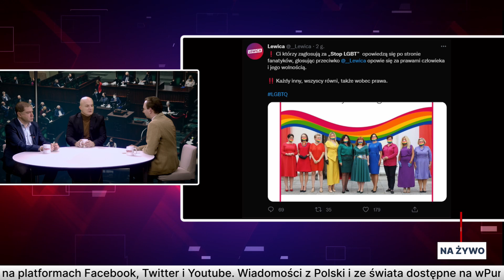Szumlewicz: KAJA GODEK to polski odpowiednik KU KLUX KLANU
W ostatniej części Ławy Prasowej rozmawiamy o antyludzkim projekcie Kai Godek StopLGBT, który zakazuje m.in. Marszów Równości. Czy rząd jest zakładnikiem fundementalistów religijnych?

Rozmawiają: Piotr Kusznieruk (Dziennik Trybuna) oraz Piotr Szumlewicz (Reset Obywatelski).
Program prowadzi Jakub Pietrzak.

Telewizja wPunkt zaprasza na audycje.

Informacje z Polski i ze świata dostępne w serwisie informacyjnym wpunkt.online